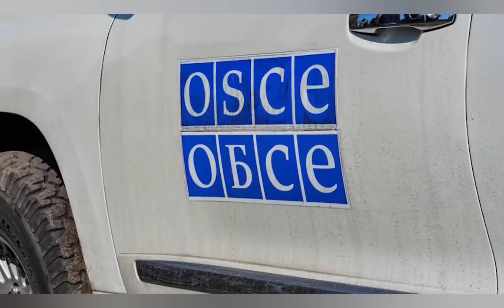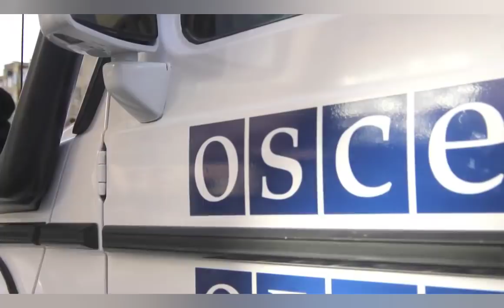Սերժ Սարգսյանը Շտապ մտավ ուղիղ եթեր